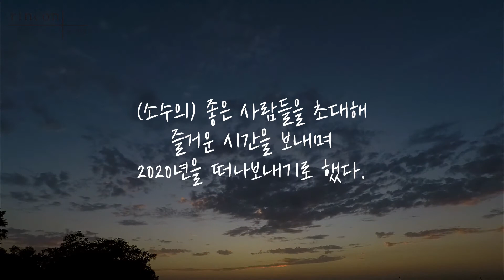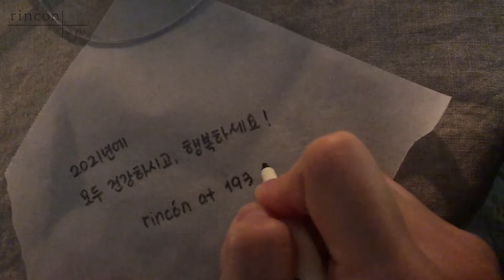우당탕탕 연말파티 3편 | 우리집은 원테이블 레스토랑🍽️ | 초대하고 싶은 날 | 테이블 세팅 | How to Set a Table | Eat, Drink and Be Merry😊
파티하면, 음식 준비도 준비지만 테이블 세팅도 참 고민이죠.
너무 포멀하지 않으면서도 레스토랑 남부럽지 않은 분위기를 내기 위해,
베이지색 린넨소재 테이블보와 캔들 홀더, 티캔들, 테이퍼캔들을 준비해보았어요.
저녁 식사할 때 캔들만 잘 활용해도 분위기가 살더라구요. 🕯️(깨알 Tip😉)

올 한해를 돌이켜보면 코로나로 반강제 집순이가 되었지만,
요리를 시작하면서 즐겁게 먹고 마시다보니, 웃음 가득한 날들이 많아졌어요.👩🏻‍🍳
요리를 매개로 사람들과 나누는 따뜻한 마음이 생겼달까요? 💗
2021년에도 건강하고 행복하시길 rincón at 193이 진심으로 기도할게요!

📷Inserts📷
      Video : by Ilya Klimenko from Pixabay